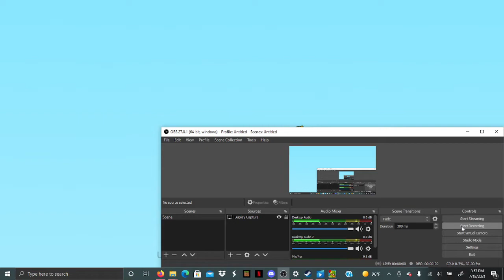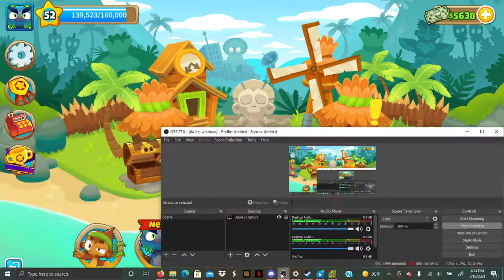I can't pop DDT's :( (Bloons TD 6)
stupid DDTs. I can't figure out how to pop them.
If you like this game, consider buying it on Steam! It's rather cheap, costing $10, and is very fun and worth your money! Search up "Bloons TD 6" if you have a hard time finding it.